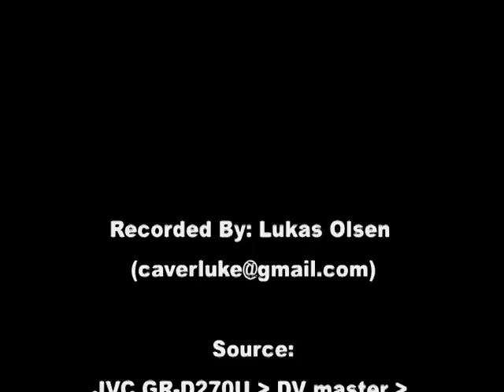VTS 01 4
Ray White with The Willie Waldman Project July 9, 2009 at Max's Place Bloomington,IN